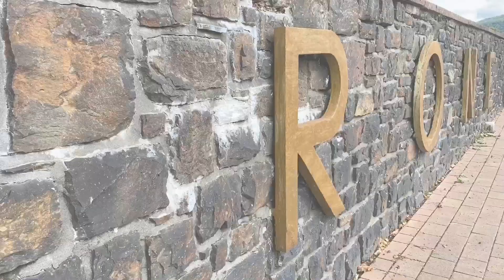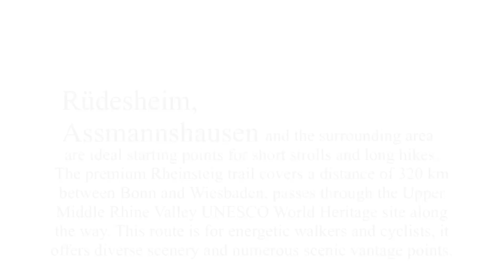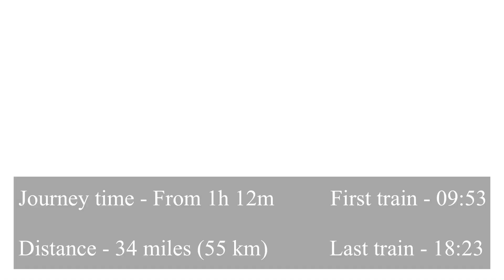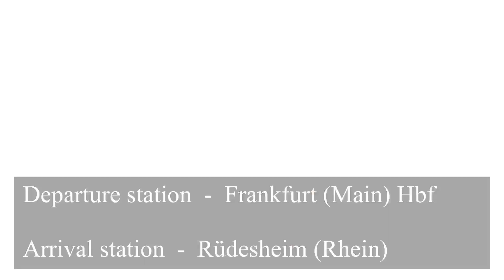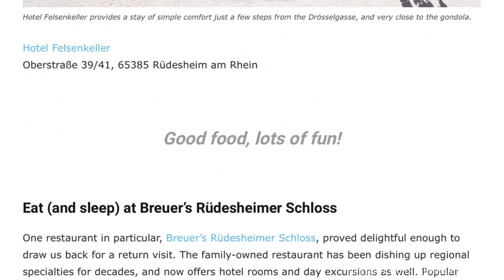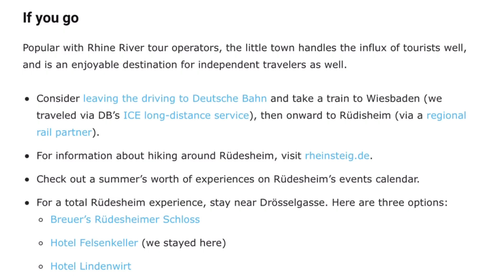Frankfurt To Rüdesheim am Rhein Day Trip l Aarvi Joins Me For Work At Krone Assmannshausen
Day trip to the German winemaking town in the Rhine Gorge, and part of the UNESCO World Heritage Site Rüdesheim am Rhein!! @aarviandacquaintances joined me for Art & Fashion Festival at the historic 450-year-old @hotelkroneassmannshausen

The best part of the day was our lunch outside, surrounded by beautiful Nature, the Rhine river, castles & vineyards. Also, just a couple blocks down the road is the famous street of Drosselgasse. We are planning a trip again next month and this time around we plan to ride in a cable car up the town’s picturesque hillside 🚠

This channel is all about a Mama and her Daughter trying to find a place in this world, we will be vlogging about our Travels, Daily Life, Experiences and Unboxing.